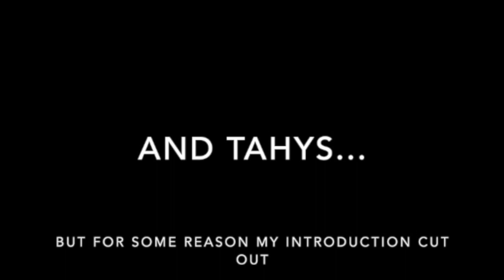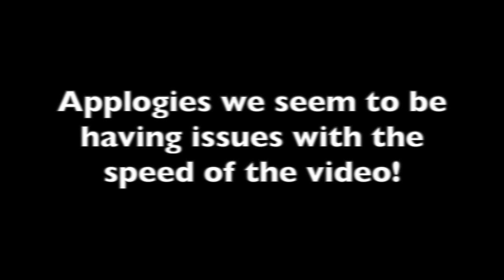My Helm Drama Activity video #2